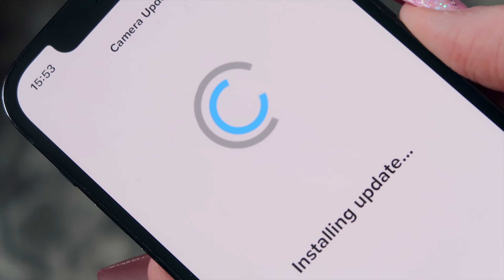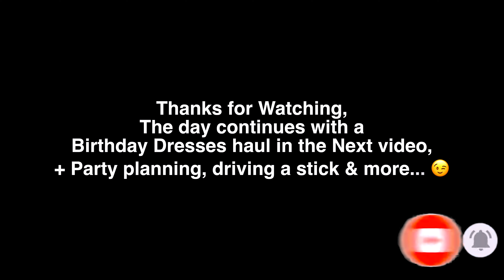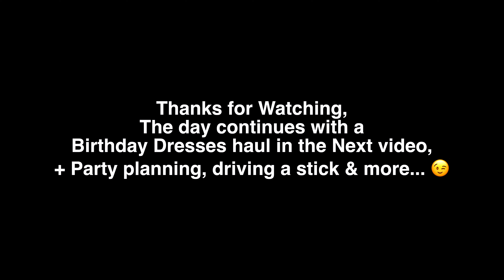Meeting an International SuperStar!!, Unboxing Newest GoPro Hero 10 Black & He Got it Up!! I Freda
Hey Friends, I´m Back!!
with a New Vlog, & its a busy one you probably won't want to miss out on,

XOXO Freda-Jamilla  💖 💖 💖

Follow my Dog Harley as well at @LifeOf_HarleyQuinn
Please give us a  👍🏻thumbs Up if you like this video,
& Let me what you think about this Video in the comments ♥️🖤

(The video is shoot in Norwegian Language , with English & lots of other subtitles available )